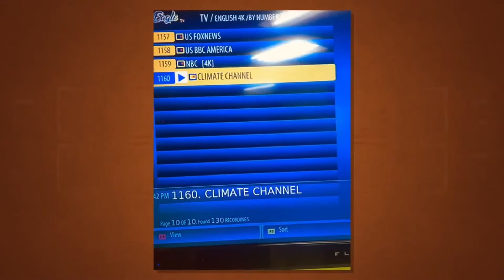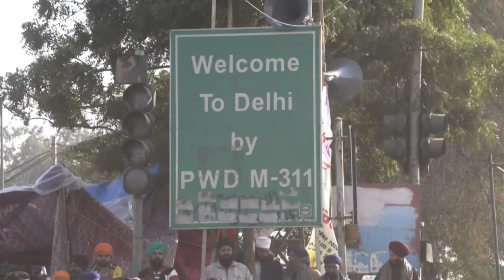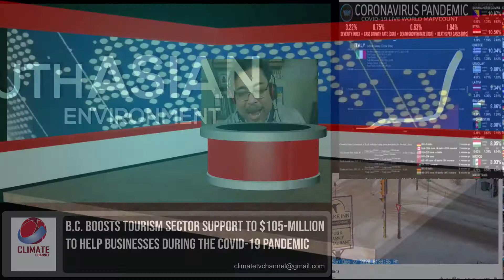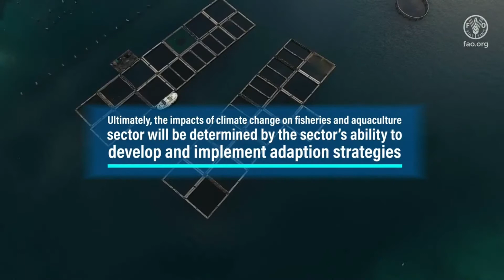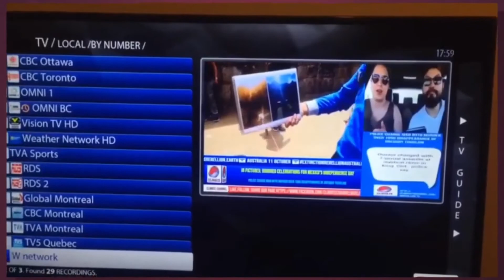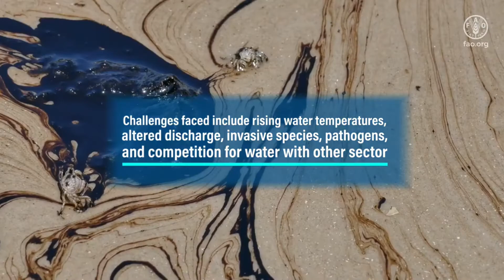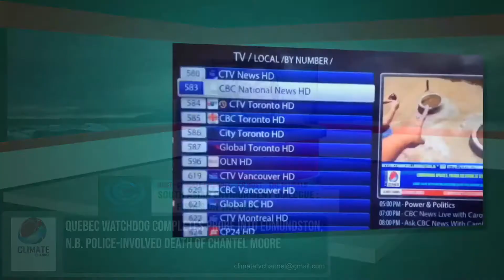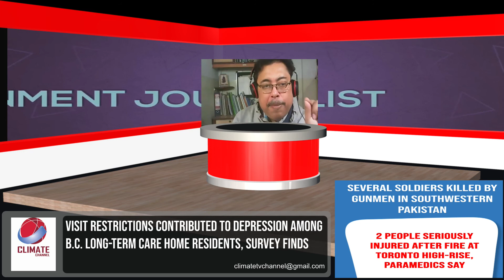Climate Channel : Fishes On The Run : South Asian dialogue epi-12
Broadcast On Climate Channel :

Hosted by Climate Channel , Canada
Co-Hosted By The Plurals , India
Online Partner - notvbangla, Bangladesh

Moderated by Jayanta Basu ,

1  Rajarshi Banerjee, President, seafood exporters association of India - West Bengal region

2. Dr Dilip Kumar
Policy Advisor, India

3. KBC Pushpalatha, Director, national aquaculture development authority of Sri Lanka

4. Dr Yuvraj Singh Yadava, Director, Bay of Bengal Programme, Intergovernmental Organisation

5. Dr Abdullah Naseer, Vice President of Maldives coral reef society

6. Dr AKM Nowsad Alam, Professor, Bangladesh Agricultural University

7.  Rashedul Haque,
Former Director-General,
Department of Fisheries,
Bangladesh